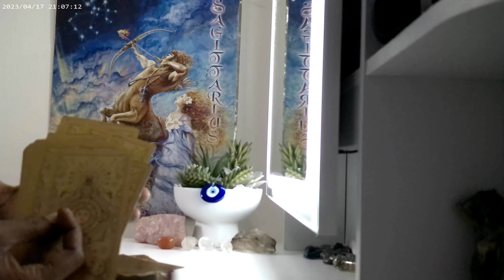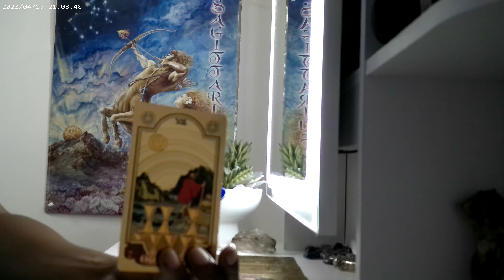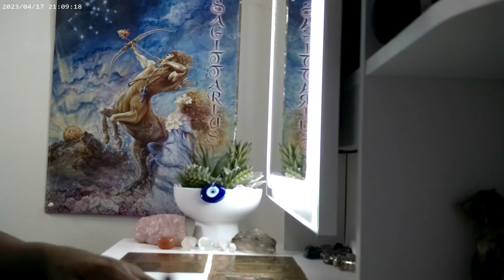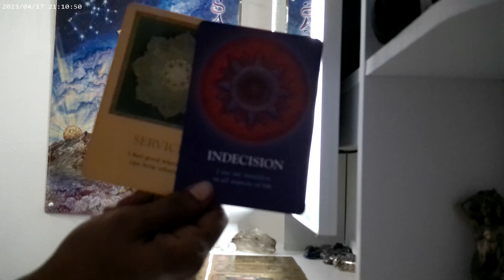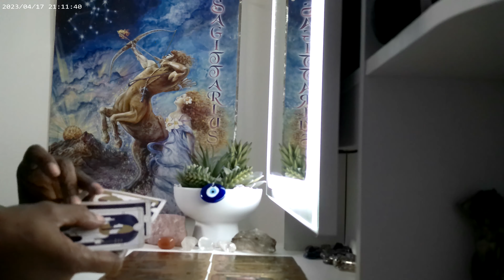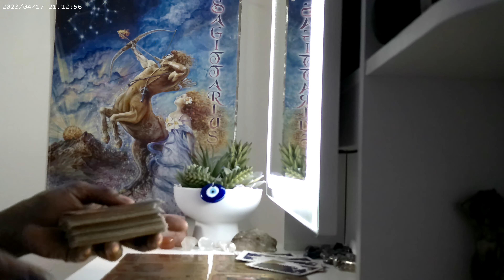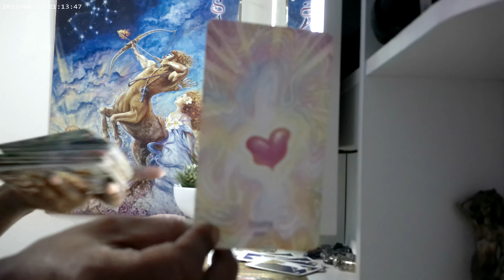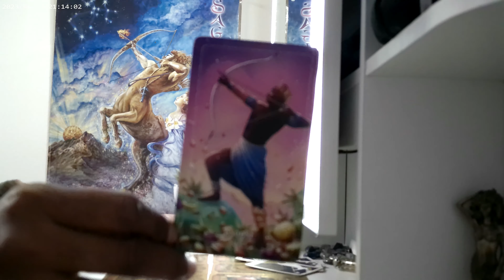Channeled Psychic Tarot Reading